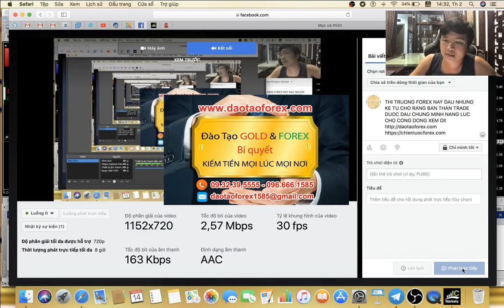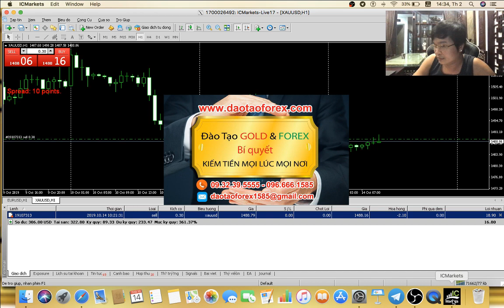COPY GIAO DỊCH FOREX ĐẲNG CẤP NÓI MỒM ĐẦY THỰC TIỄN THÌ KHÔNG THẤY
Nhà đầu tư Forex khi tham gia vào thị trường Forex, đi đến bất kỳ đầu của cái thị trường Forex này, đều nhận được đó chính la2ai ai cũng nói rằng minh thành công, rồi thì đẳng cấp quốc tế, á quân thế giới và nhiều năm kinh nghiệm trên thị trường Forex, cũn như quản lý quỹ Forex này nọ. Từ trẻ ranh cho đến già đầu trên thị trường Forex này, đối với họ để giao dịch Forex và kiếm ra lợi nhuận quả thiệt không hề khó.

TRÂN QUỐC MINH TRADER VIỆT DUY NHẤT DÁM TRADE LIVE TRỰC TIẾP

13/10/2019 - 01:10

Sự chuyên nghiệm của những kẻ tự phong bản thân là á quân thế giới, tự nhận đẳng cấp quốc tế rồi nhiều năm kinh nghiệm trên thị trường Forex, cũng như thành công trên thị trường Forex chỉ được dừng lại ở lỗ mồm, và không có căn cứ xắc thực giá trị về điều chúng nói.

Những kẻ này luôn nói rằng thành công trên thị trường Forex thì không cần khoe mẽ, xong thử nhìn lại giá trị chúng đưa ra có phải đang tô điểm cho nhà đầu tư Forex thấy rằng chúng thành công như:

1. Show hình chụp trên điện thoại lệnh giao dịch Forex ăn.

2.. Nói với nhà đầu tư Forex rằng chúng đảng cấp quốc tế, á quân thế giới, nhiều năm kinh nghiệm, đang quản lý quỹ .v.v.

Vậy những thứ giá trị trên có phải là đang khoe khaong giá trị của bản thân, hay là đang chứng minh về năng lực giao dịch Forex của chúng trên thị trường Forex này?

Còn người có năng lực thực sự, họ chứng minh giá trị bằng tài khoản giao dịch Forex của họ, chứng minh giao dịch Forex trực tiếp trên tài khoản của họ, thì những kẻ tự cho bản thân là á quân thế giới, đẳng cấp quốc tế, quản lý quỹ Forex, nhiều năm kinh nghiệm lại nói rằng: Đó là sự khoe mẽ, thật là trải ngược trong ăn nói để che lấp đi sự kém hiểu biết và năng lực thấp kém của bản thân chúng để lừa nhà đầu tư Forex còn thiếu kinh nghiệm.

Nhà đầu tư Forex có khi nào hỏi rằng, tại sao thành công trên thị trường Forex lai dễ dàng qua lời nói đến vậy:

Còn thực tế bản thân nhà đầu tư Forex đã từng thấy rõ cận cảnh giá trị thực tiễn mà những kẻ chia sẻ giá trị đó chứng minh thực tế trên thị trường Forex này, để nhà đầu tư Forex thấy được sự thành cồng trên thị trường Forex này đơn giản và dễ dàng chưa?

Nói mồm về thành công ai chẳng nói được, còn giá trị để đánh giá năng lực giao dịch Forex, cũng như chứng minh về thành công của bất kỳ một nhà đầu tư Forex nào trên thị trường Forex này, tại sao lại hiếm hoi cũng như chưa hề có bất kỳ một ái dám làm điều này để mọi nhà đầu tư Forex thấy, ngoại trừ thầy Trần Quốc Minh và trung tâm đào tạo Forex, đầu tư vàng của thầy!
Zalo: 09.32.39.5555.